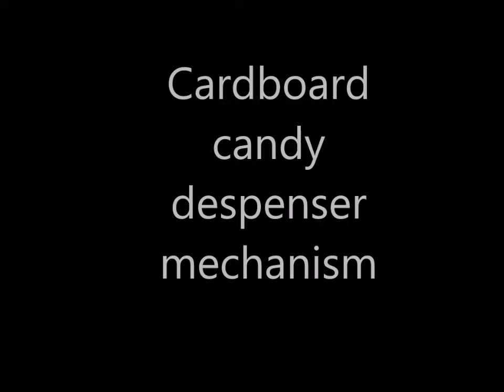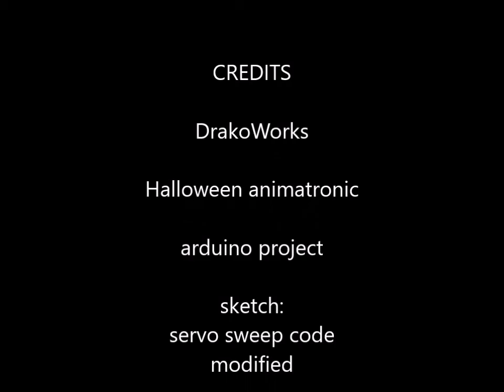halloween animatronic DW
Animatronic, created with 4 servos, two arduino nano, two power banks, cardboard, hot glue,mask,lit eyes.